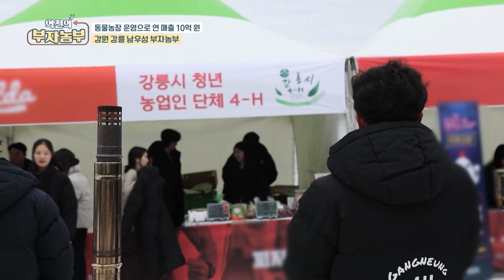[역전의부자농부 291회] 강릉시 청년 농업인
[역전의부자농부 291회] 동물농장 운영으로 연 매출 10억 원! 강원 강릉 남우성 부자농부

동물농장 운영과 함께 강릉시 청년 농업인 단체 회장을 맡아
청년 농업인들의 활동을 독려하고 있는 남우성 부자농부!

부자농부와 함께 강릉시 청년 농업인들을 만나봅니다.